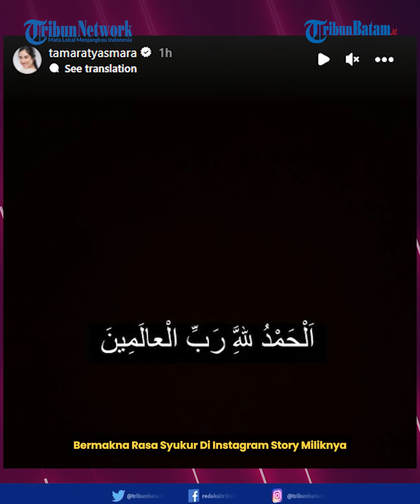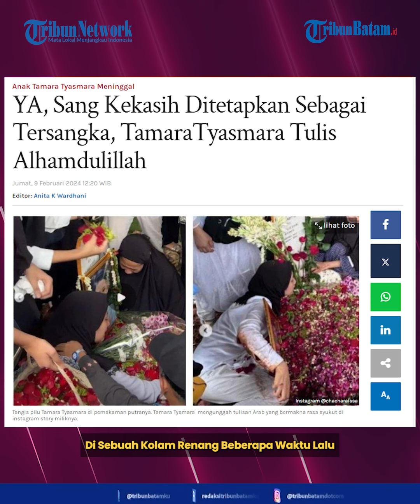Sang Kekasih Ditetapkan Sebagai Tersangka, Tamara Tyasmara Tulis Alhamdulillah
YA, kekasih dari Tamara Tyasmara baru saja ditetapkan sebagai tersangka kasus kematian Dante, anak Tamara dan Angger Dimas. Kin, ia sudah diamankan.

Tamara Tysmara  mengunggah tulisan Arab yang bermakna rasa syukut di instagram story miliknya.